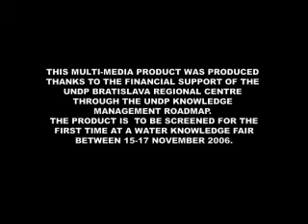UNDP: Water bridges ethnic conflict in Crimea/Ukraine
A UNDP clip: The Crimea Integration and Development Programme (CIDP) was created to preserve peace among the different ethnic groups by addressing their development needs. Now the CIDP is supporting the creation of community-based water supply systems in 11 districts on the Crimean peninsula. As a result of the pilot project, the residents of two target settlement have 24-hour access to water. Fee collection rates are close to 100 percent.